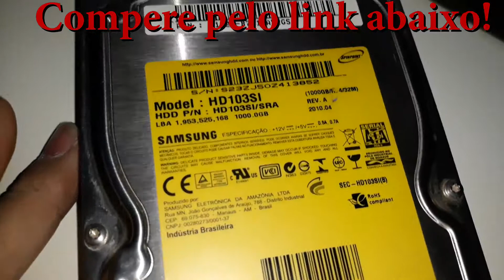Hd Sata 3.5 1tb Samsung Hd103si/sra - 7200rpm - Desktop